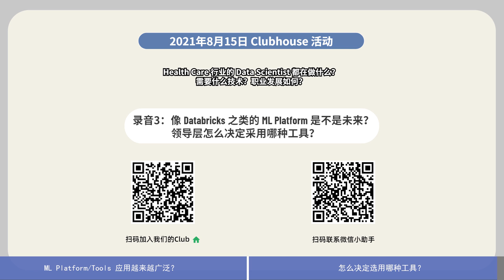[Clubhouse][8/15/2021][3] 像 Databricks 之类的 ML Platform 是不是未来？领导层怎么决定采用哪种工具？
00:00-04:53 ML Platform/Tools 应用越来越广泛？
04:53-end 怎么决定选用哪种工具？

[2] Healthcare行业里R&D部门的DS做什么？做Healthcare行业的DS是否需要医药背景知识？
[5] Healthcare的missing value不能用传统方法处理？Entity extraction 该怎么做？为什么用 Sagemaker？

每周日下午 5:00pm PDT / 8:00pm EDT ，我们都会在 Clubhouse 上邀请各个行业的 Data Scientist 介绍他们的工作经历和对本行业的理解。这一期的Clubhouse 我们邀请到Health Care行业的 Data Scientist 分享他们的故事。

Techlent 致力于帮助大家找到科技行业的第一份工作。
有兴趣参加我们转行求职互助群的同学可以联系Techlent小助手。
小助手微信号：Techlent01